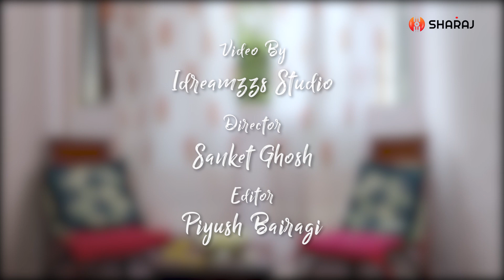ISHQ by Santanu Ghatak feat. Ronkini Gupta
Sharaj Music is a YouTube channel featuring only original songs written and composed by Santanu Ghatak. It is an initiative to spread original independent music, featuring various talents.

ISHQ is the first release for this channel. It is a simple love ballad, with a contemporary indian classical touch. The song talks about the wonder that is love :)

This song is also available in the following streaming sites

Audio Credits :

Vocals : Ronkini Gupta
Lyrics and Composition : Santanu Ghatak

Piano : Akshay Menon
Guitars : Irtiza Shafaat
Tabla : Ashish Ragwani

Music Producer : Akshay Menon
Mix and Master : Vijay Dayal

Video Credits :

Produced by : Idreamzzs Studio
Director : Sanket Ghosh
Editor : Piyush Bairagi

Lyrics :

Ik Baat Hai Kehni Tujhe
Kaise Kahoon Ye Na Soojhe
Kya Main Khat Likhun, Kalma Padhun,
Tu Hi Bata

Mere Lavz Hain Kam Pade
Panne Ye Saare Bhar Chale
Ye Ishq Bhi Kya Cheez Hai
Main To Laapata

Dekh Haalat Aisi Bani
Ke Jalaaye Ye Chandni
Phir Rupahle In Zakhmon Mein
Beeti Raat Sooni

Suna Hai Tu Bhi Behaal Hai
Kuchh Mujhse Tere Sawaal Hain
Ab Ishq Hi To Jawaab Hai
Parde Hata

Ye Ishq Hi To Jawaab Hai
Ye Ishq Laajawaab Hai

Ishq is an original composition; all rights remain with SharajMusic.